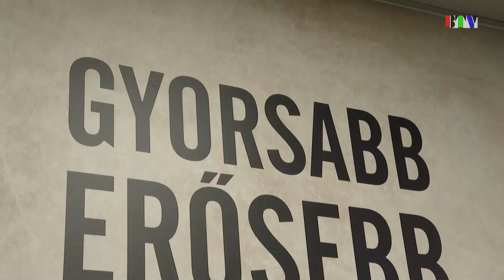Bábolnai testépítő első sikerei